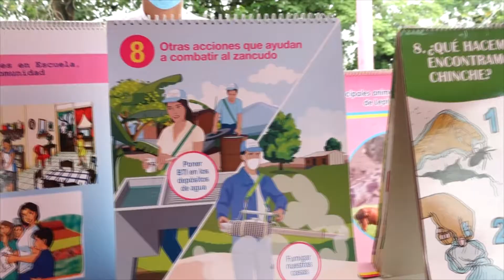FERIA DE SALUD LLEGA AL BARRIO SAN MIGUEL EN MASAYA